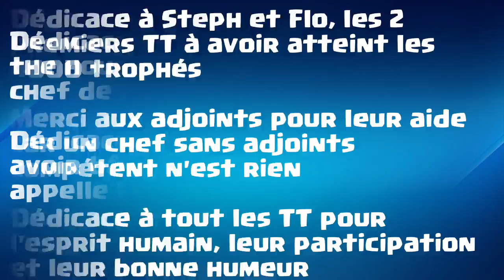Les Aventures de BFA #5, Les TT Flingueurs une famille de clans unique ! | Clash Of Clans français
Vidéo Clash Of Clans.
Aujourd'hui j'ai le plaisir de recevoir sur mon plateau Eric le fondateur de la famille de clans "TT Flingueurs" et Pascal chef du clan élite.
De beaux gameplay et une belle mentalité à découvrir en vidéo pour fêter les 2 ans d'existence de cette magnifique communauté.

Instagram des TT : @tt_flingueurs_coc

Si tu aimes ce que je fais soutiens moi avec un petit don ➜

★ ★ Suis mes aventures !